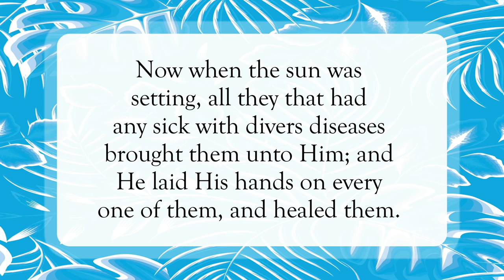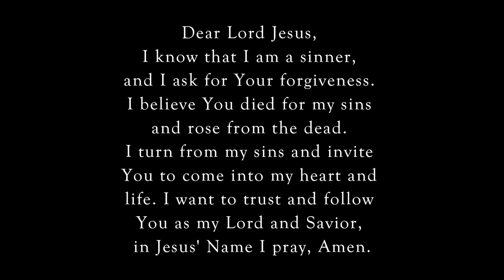The Sick Are Healed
Scripture of the Day! The sick are healed!